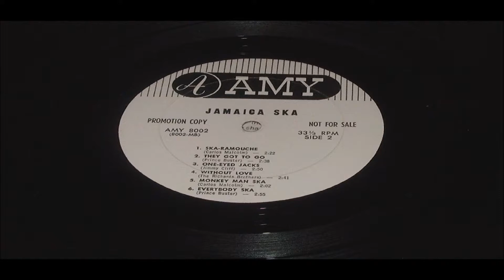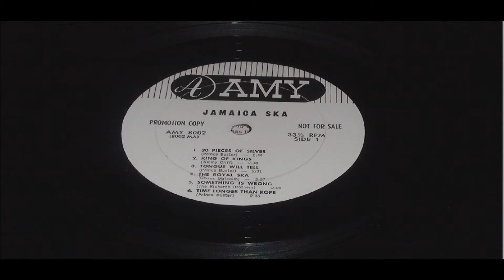THE AUTHENTIC JAMAICA SKA JIMMY CLIFF ONE EYED JACKS LP AMY 8002 PROMO